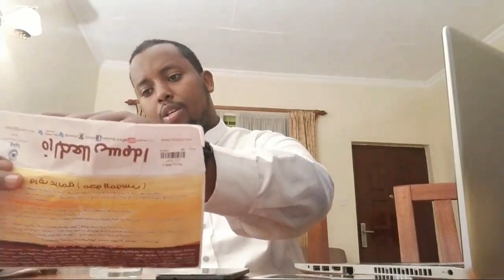ILMO Aan Socon Iyo Kuwa Aan Hadlin Maxaa Keena {Takhtar Wax Ka Qaban Waayey} Sh Caydurus